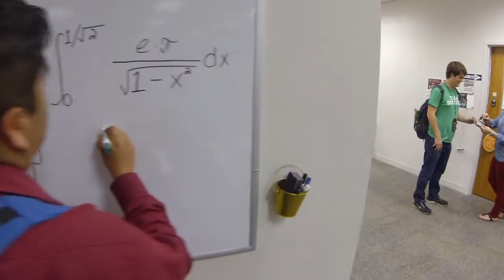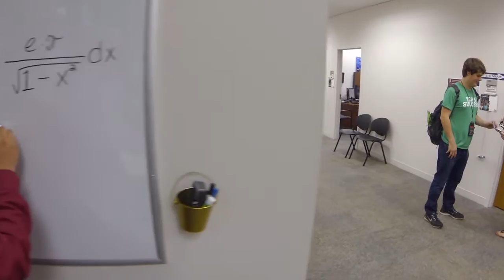Mannequin Challenge Success Center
The Success Center at A&M-Texarkana challenges Student Life!